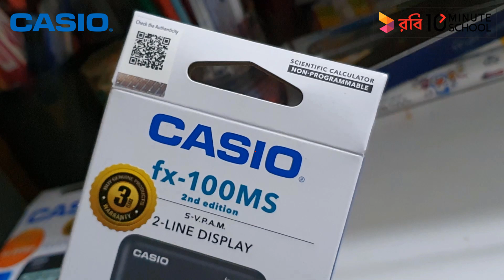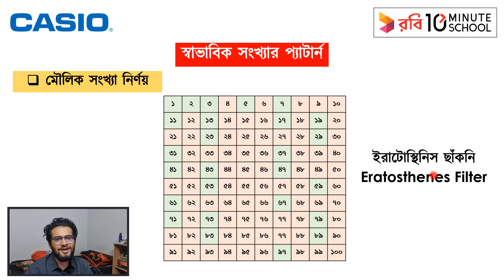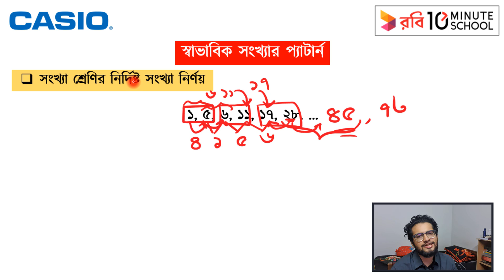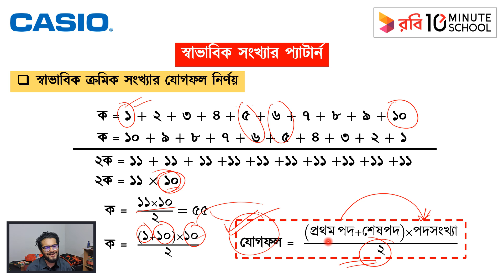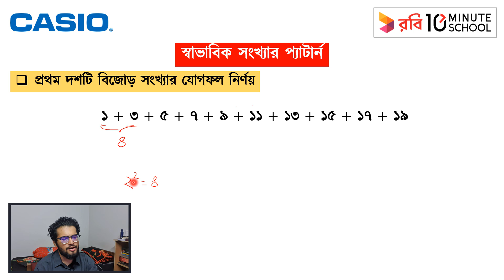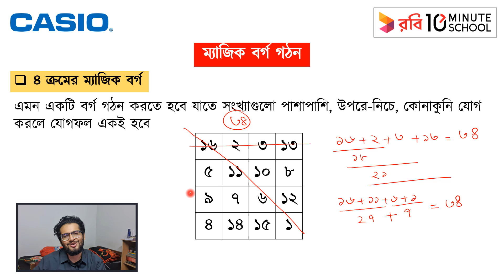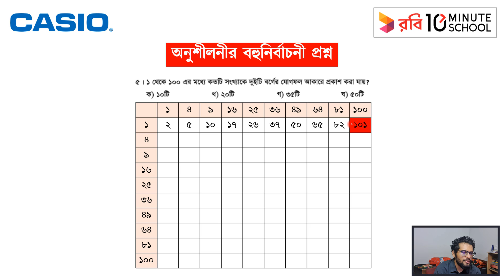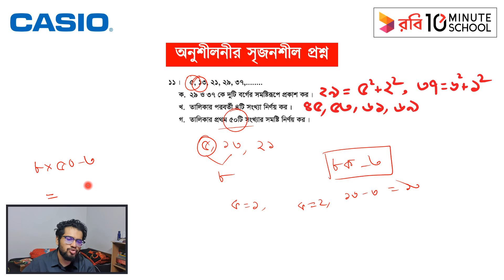অধ্যায় ১ - প্যাটার্ন (Patterns) | Meemnur Rashid Meem [JSC]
আমাদের কোর্সসমূহ:
একাডেমিক:

Series: Math [JSC]
Instructor: Meemnur Rashid Meem